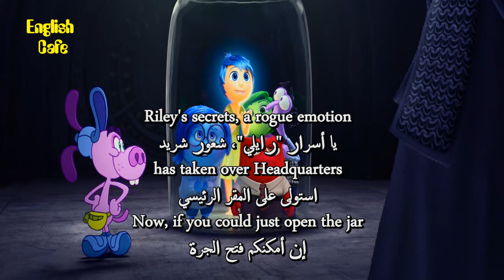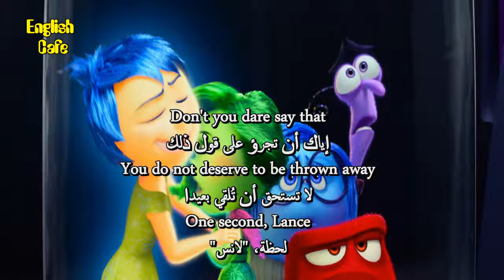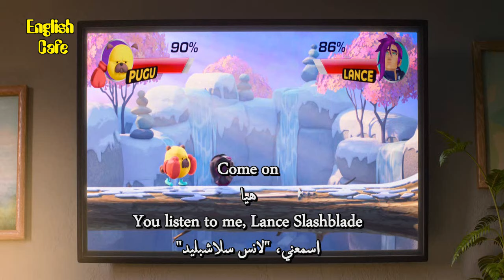Inside out 2 for English learners _ English Conversation: 18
apprendre l'anglais
英語を習う
aprender inglês
научи английски
apren anglès
nauči engleski
učit se anglicky
Lær engelsk
Engels leren
Õpi inglise keelt
opi englantia
ისწავლე ინგლისური
lerne Englisch
μαθαίνω Αγγλικά
ללמוד אנגלית
Lærðu ensku
foghlaim Béarla
impara l'inglese
영어를 배우다
discere Anglicus
mācīties angļu valodu
išmokti angliškai
Englesch léieren
учи англиски
Lær engelsk
учити енглески
aprende inglés
lär dig engelska
ingilizce öğren
вчити англійську
dysgu saesneg

UCpbZSI7d41W4xEVtZHHzOSg